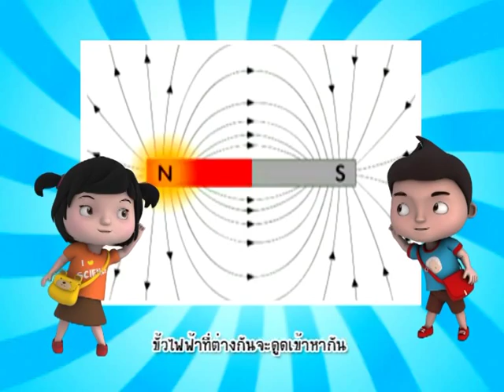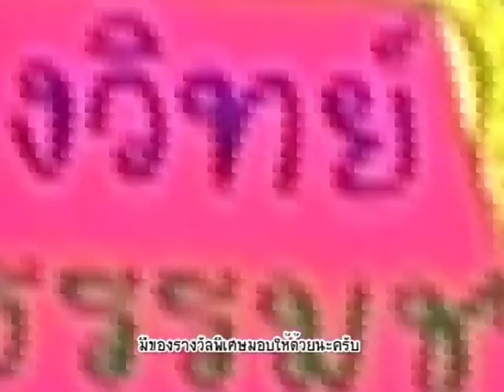รายการบ้านนักวิทยาศาสตร์น้อย ตอน เกมโชว์อะไรกันนี่